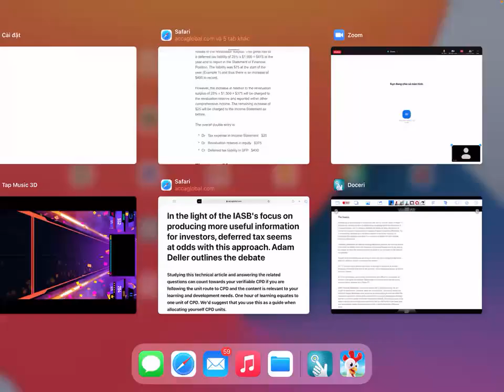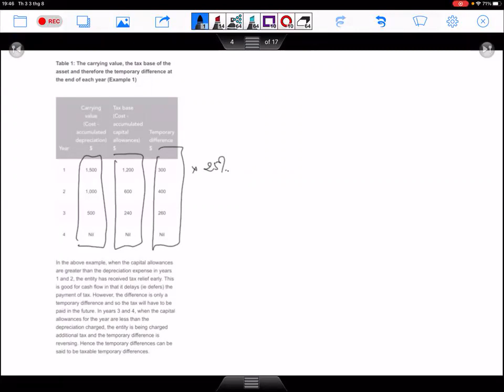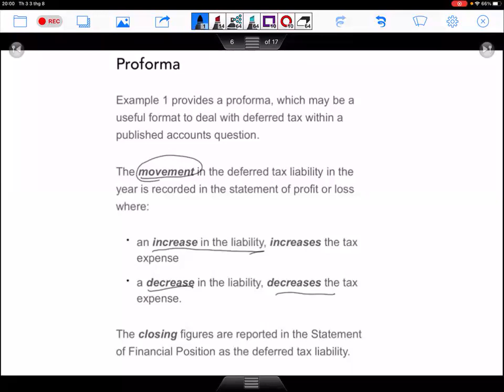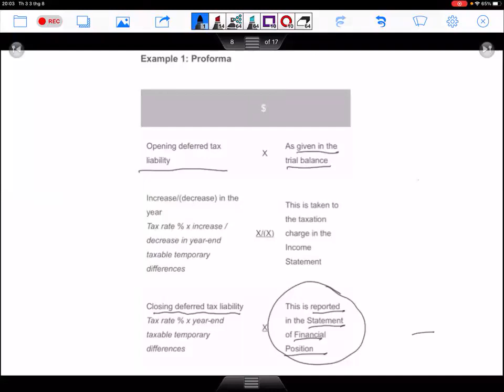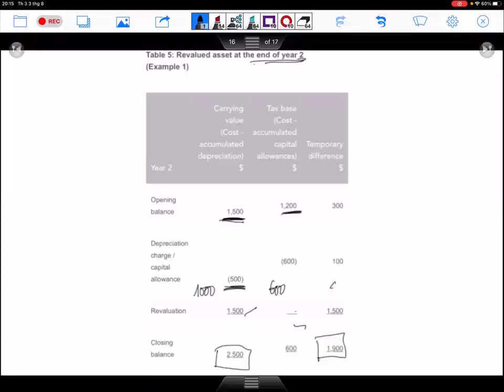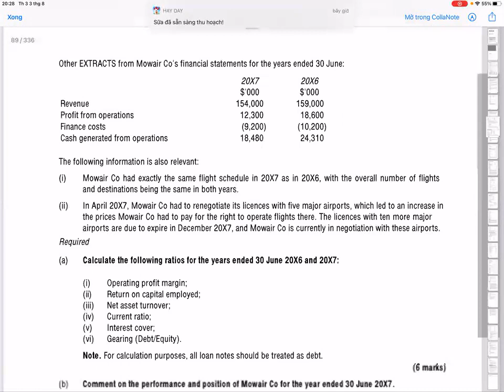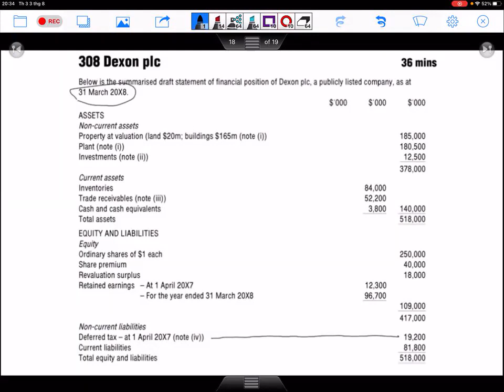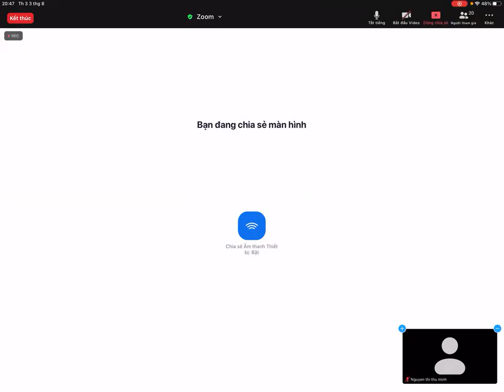ACCA FR Sep 2021 - Deferred tax application in exam